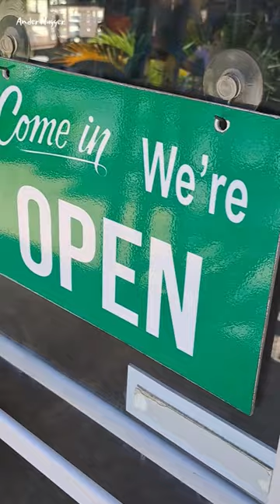Lunch, Latte and Laughs 101 (The Hive Cafe)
The island province of Palawan has much to offer to those who want to get to the heart and soul of the Philippines.
The more adventurous traveler can visit one of Palawan’s indigenous people, the Batak, whose settlements are on the slope of Cleopatra’s Needle. The Tabon and Palawan Museums with their displays of prehistoric artifacts from the Tabon caves and items from the Spanish era bring the areas’ local history to life and are well worth exploring.

There is an amazing variety of architecture from the famous Lighthouses at Poblacion and Brooke’s Point, to the Fort at Cagayancillo and Culion Cathedral. For a more lively experience of Palawan culture, there are numerous colorful and exciting festivals held throughout the year featuring parades, processions, religious ceremonies, and dance displays.

The opportunities for adventure in Palawan are endless. The province has some of the most exciting and challenging dive sites in the world with a myriad of marine life to view and photograph. Kayaking and rafting among the spectacular limestone cliffs and the extensive coral reefs provide exhilarating challenges with stunning backdrops.
There is also sailing, fishing, and canoeing for those who prefer a slightly slower-paced activity. Horse riding and inland trekking are ‘must-do’s’ with the hilly terrains of Nagtabon Beach and the El Nido Cliffs’ ideal spots for both activities.
The natural environment of Palawan is varied and breathtaking. From game and marine reserves to lakes and subterranean rivers, coral reefs, and fabulous beaches there is much to experience.
UNESCO has sited Tubbataha Reef and the Saint Paul Subterranean River National Park as World Heritage sites with good reason. There are numerous outstanding seaside areas to explore with Honda Bay, Meara Marina, Starfish Island and Snake Island, some of the most beautiful places in which to swim, snorkel and dive.
Palawan consists of 1,780 islands of pristine white beaches, dramatic rock formations, secret coves, and underground mysteries. An untamed land, a nature lover’s paradise, and an adventurer’s dream: Palawan certainly lives up to its image as the last frontier.
The island province has been declared a nature sanctuary of the world and for good reason. It is wrapped in a mantel of rainforests, outstanding dive sites, majestic mountains, primeval caves, and shimmering beaches. It bursts with exotic flora and fauna and is surrounded by a coral shelf that abounds with varied and colorful marine life.
The long narrow strip of the main island, located southwest of Manila, is around 425 kilometers long and 40 kilometers at its widest. On both sides of a backbone of tall mountain ranges, an irregular coastline meanders in intervals of a vertical limestone cliff and sweeping white sand.
This unique topography provides a wealth of diverse pursuits for the traveler to its shores. Palawan was also named “World’s Best Island” by Travel + Leisure for 2013 and included in Condé Nast Traveler’s “Destination to Watch in 2013.”